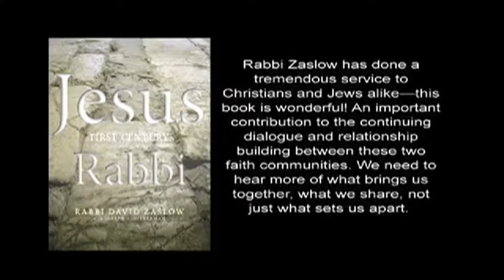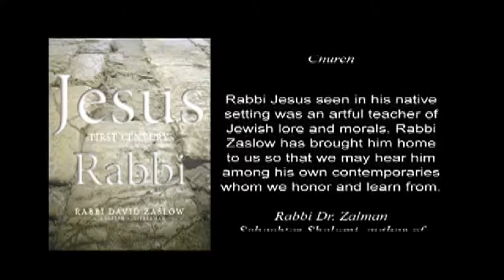intro to webinar 2 with book reviews